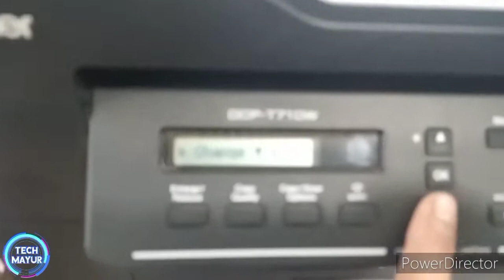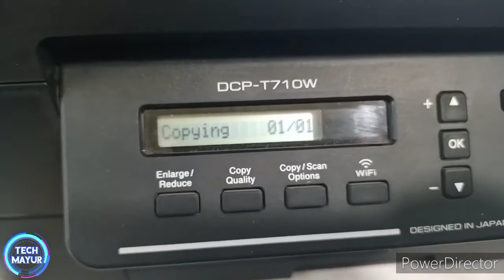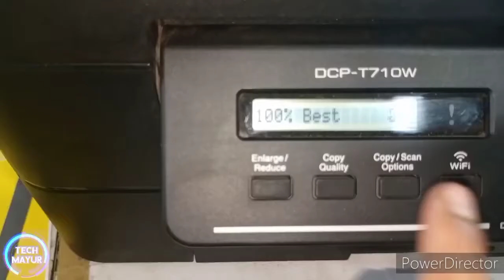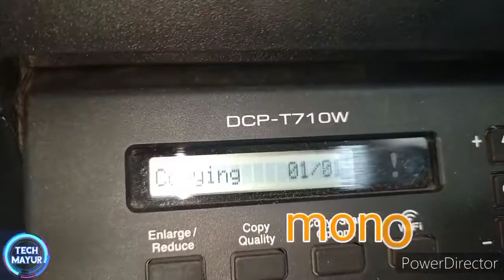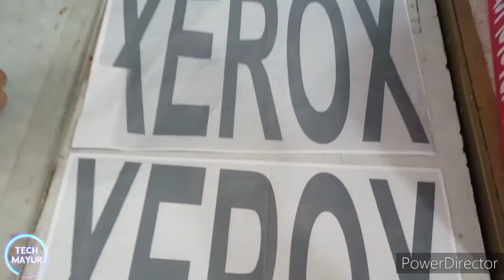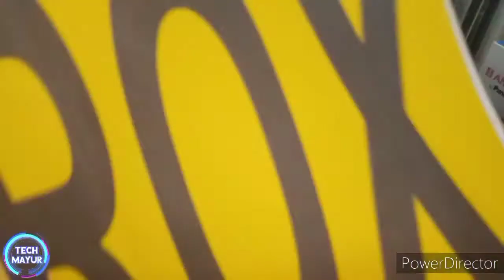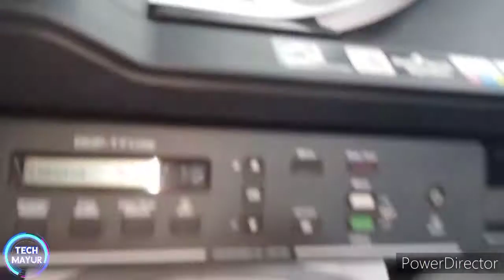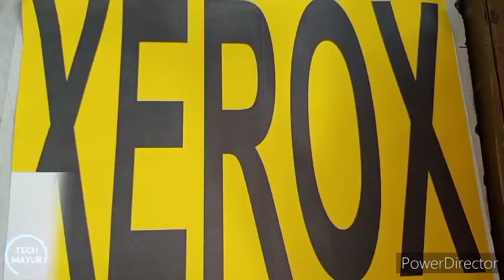how to copy in brother DCP-T710W printer || adf || Tech MaYuR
here in this vedio we are going to see how to copy in brother DCP T710w printer through default scanner and adf.
this vedio is sponsered by:-
Mayur general and electricals (Xerox)